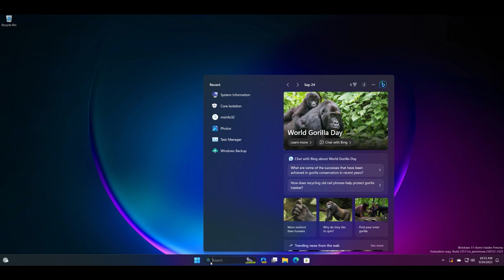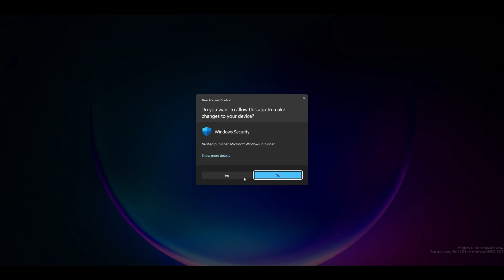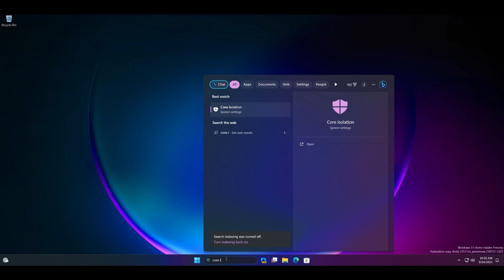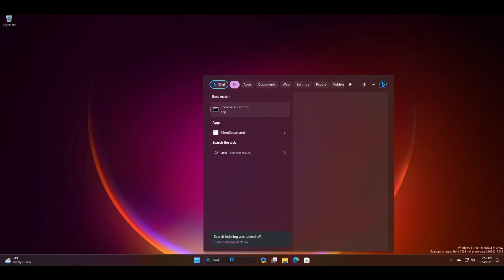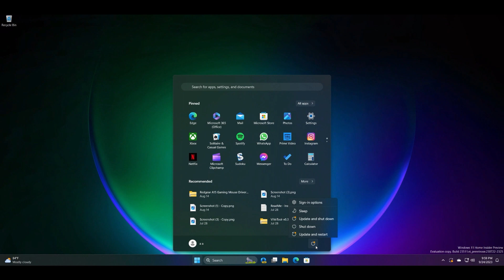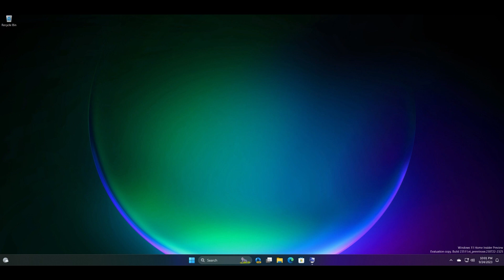How to Disable VBS on Windows 11 or 10 Permanently | Boost Gaming Performance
Virtualization based security (VBS) is a security feature in Windows 11 and 10 that introduces some drop in gaming and overall system performance. Another issue with the feature is that it hinders using virtualization software like VMware.

In this video, you will learn how to disable VBS  on Windows 11 and Windows 10. If disabling core isolation doesn't work, you will have to use the command prompt to disable vbs.

Command: bcdedit /set hypervisorlaunchtype off